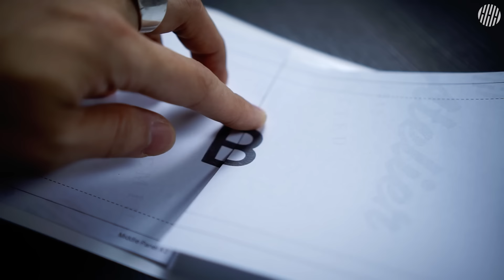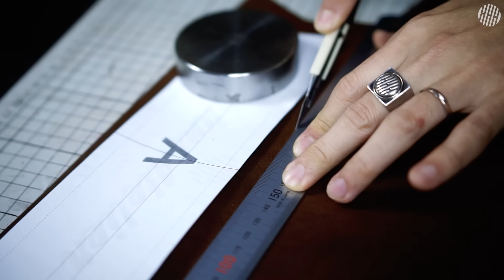I Turn Old Bag into a Two Luxury Items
This is a personal work video. We never copy or sell products. We do not accept custom orders, so please do not inquire. I hope you enjoy it just for the content. Thank you

※ This is not a specific brand bag. It's a Downloadable PDF Patterns for leather crafts.

► Recommended Leather
Buttero Box 0.7mm (1oz)
Minerva 0.7mm (1oz)